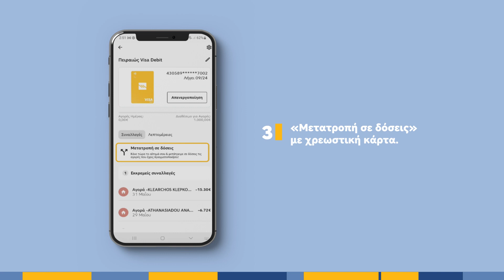Μετατροπή Συναλλαγής σε Δόσεις με Χρεωστική Κάρτα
Μπορείς να μετατρέψεις σε δόσεις τις συναλλαγές που έχεις πραγματοποιήσει με τη χρεωστική σας κάρτα,
εύκολα και απλά, με το νέο winbank app!
Κατέβασέ το στο App Store και Google play Store. Σου λύνει τα χέρια.